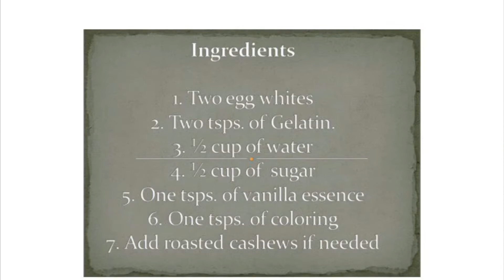Marshmallow Pudding - Quick and Easy | Episode 02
This pudding is an easy and tasty recipe that you can make and try out any time.

You can taste this with custard and I’ll upload another video of how to make the custard.

Pls try out and let me know how it taste